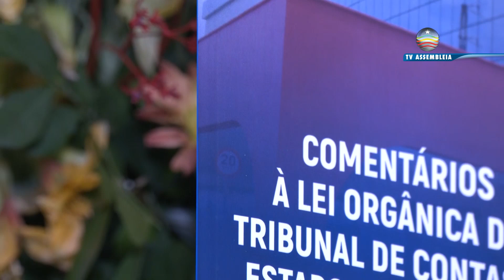Flávio Olímpio lança livro sobre a Lei Orgânica do Tribunal de Contas do Maranhão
O consultor da Assembleia Legislativa do Maranhão, Flávio Olímpio Neves Silva, lançou, na noite de terça-feira (8), o livro “Comentários à Lei Orgânica do Tribunal de Contas do Estado do Maranhão”. O evento contou com a presença do presidente do TCE-MA, Washington Luiz de Oliveira; do vice-presidente do Tribunal Regional do Trabalho da 16ª Região, desembargador Gerson de Oliveira Costa Filho; do presidente da OAB/MA, Kaio Saraiva; familiares e amigos do autor.